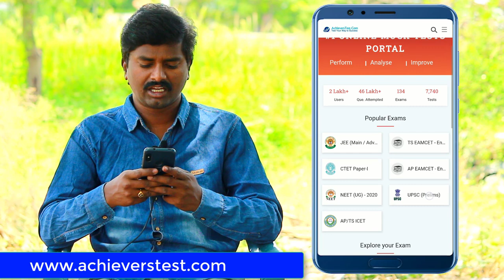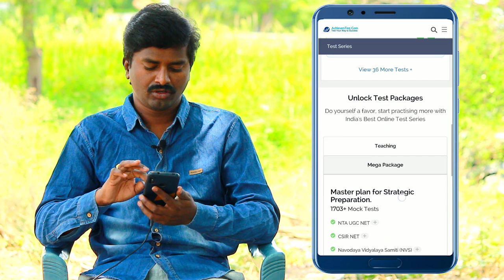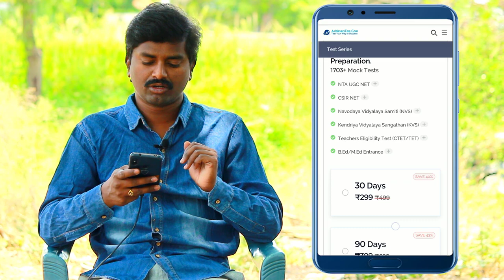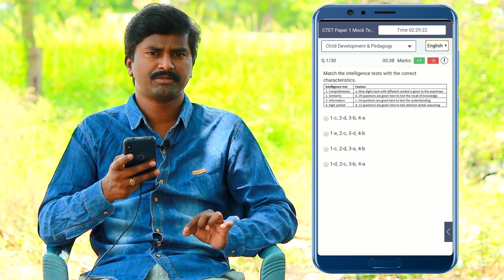CTET Online Practice Tests, CTET Online Mock Tests, CTET Previous Tests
ఆండ్రాయిడ్ యాప్ డౌన్లోడ్ చేసుకుని లేదా ఈ వెబ్ సైట్ ఓపెన్ చేసి మీ మెయిల్ ఐడీ లేదా మొబైల్ నెంబర్ తో ఫ్రీ గా లాగిన్ కండి. లాగిన్ అయ్యాక ఆన్లైన్ టెస్టులు రాసుకోవచ్చు.
దీనికి సంబంధించి మీకు ఎలాంటి సందేహాలున్నా ఈ నంబర్లను సంప్రదించండి.

👉 పెళ్లైన ఆడవాళ్ళు ఆధార్ కార్డు, కులం, ఆదాయం సర్టిఫికెట్లు ఎక్కడ నుండి తీసుకోవాలి? తండ్రి వైపు నుండా? భర్త వైపు నుండా?